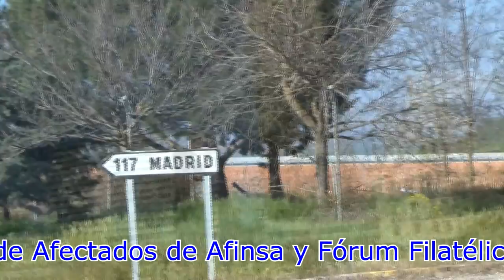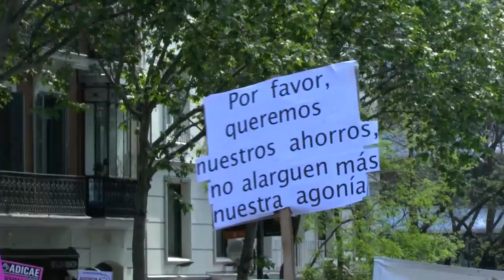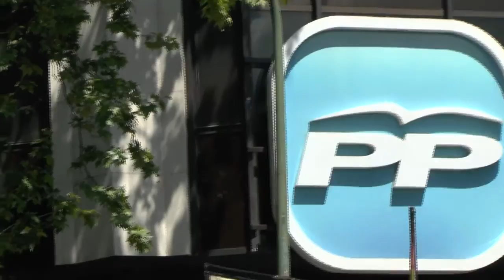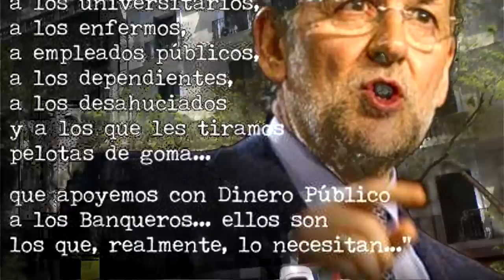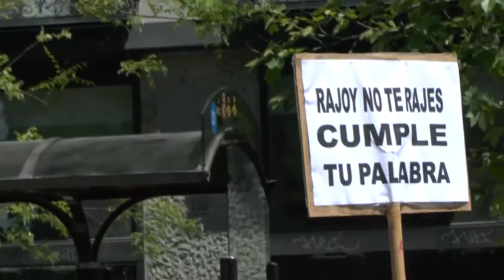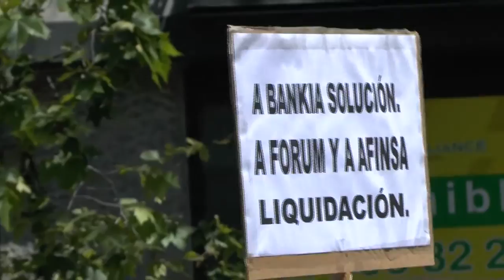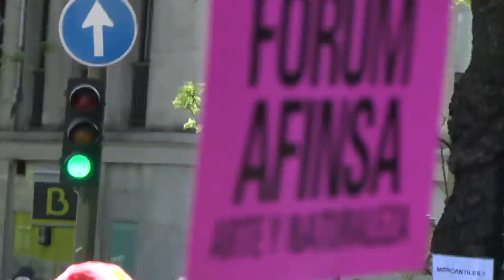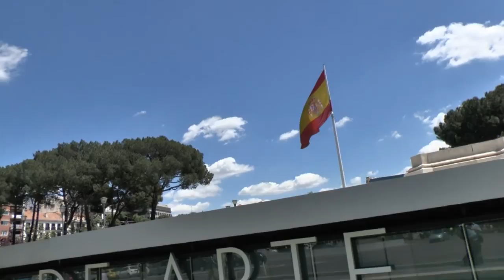MANIFESTACION AFINSA-FORUM, 11-05-2013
Manifestación de los afectados de Fórum Filatélico y Afinsa, celebrada en Madrid el 11 de mayo de 2013, 7º Aniversario de la intervención y desmantelamiento de las Sociedades. Desde entonces, los afectados, están en una interminable travesía del desierto y sin el apoyo de las instituciones que deberían velar por salvaguardar sus intereses. Por si ello fuera poco, la opinión pública tiene una información sesgada y manipulada para que las víctimas parezcan culpables de su situación.